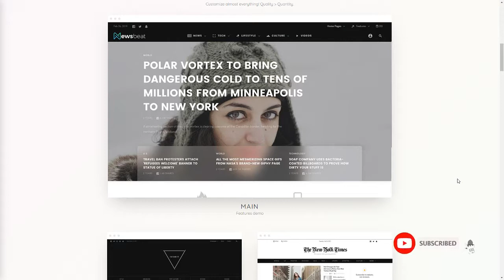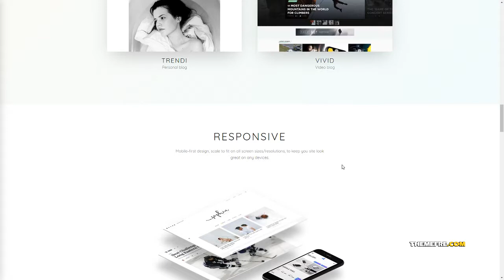Newsbeat - Optimized WordPress Magazine theme Hoyt Kieran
Compatible With bbPress 2.5.x, bbPress 2.4.x, bbPress 2.3.x, Visual Composer 5.1.x, WooCommerce 3.6.x, WooCommerce 3.5.x, WooCommerce 3.4.x, WooCommerce 3.3.x, WooCommerce 3.2.x

 Framework Underscores

 Documentation Unrated

 Layout Responsive

 Tags blog, clean, editorial, journal, magazine, modern, newspaper, optimized, personal blog, publishing, responsive, sparkle